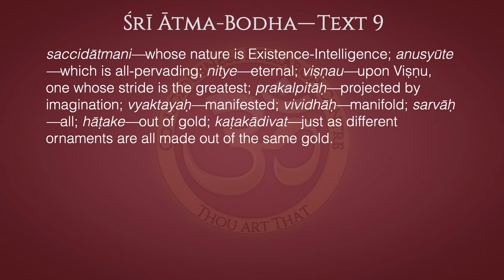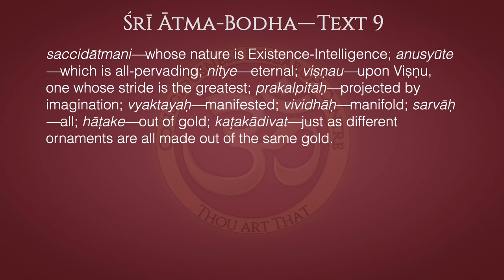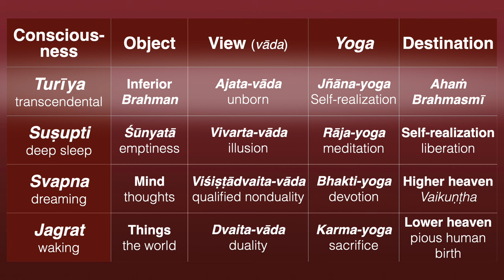Ātma-Bodha Text 9—The Real Nature of Viṣṇu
“All the various forms exist in the imagination of the perceiver, the substratum being the eternal and all-pervading Viṣṇu, whose nature is Existence and Intelligence. Names and forms are like bangles and bracelets, and Viṣṇu is like gold.”